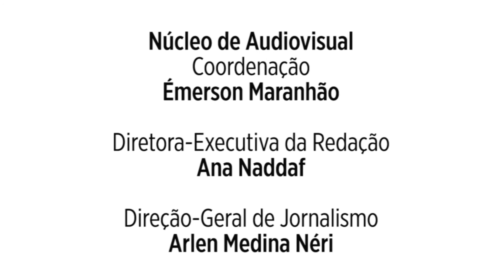Filho de Eusélio Oliveira, Xuxu carrega lembranças e sequelas do crime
Hoje, aos 87 anos, o acusado de matar Eusélio Oliveira em 1991 não cumpriu um dia sequer dos 15 anos de prisão aos quais fora condenado. Processo de homicídio completa 25 anos nesta semana. Confira o Especial